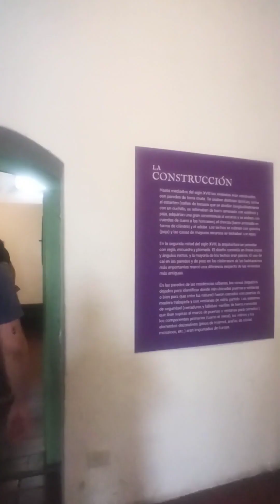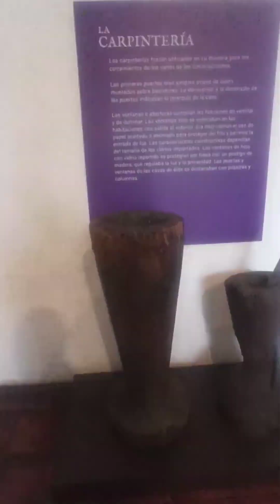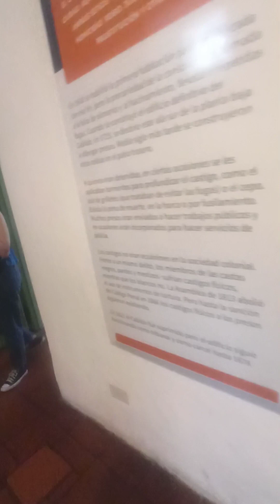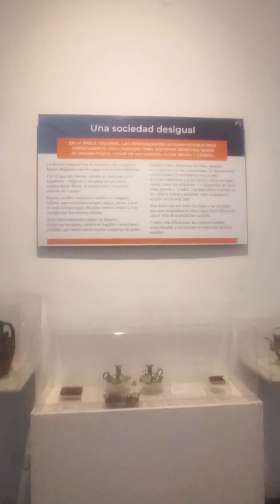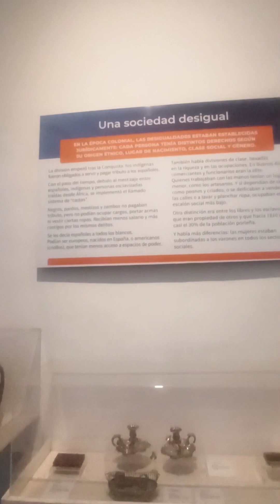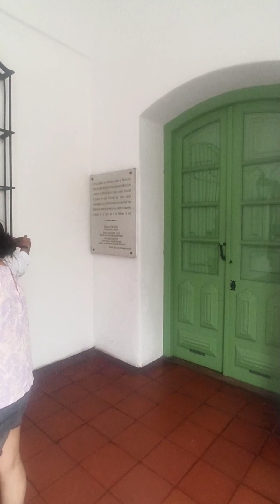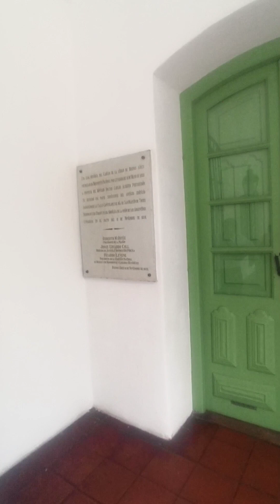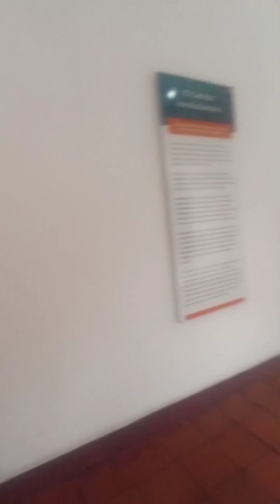Paseando por el Cabildo en Buenos Aires.